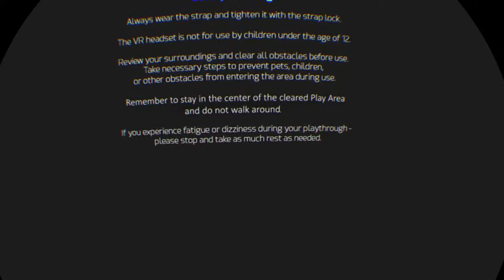Racket Fury PSVR First look!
Competitive psvr gamer.